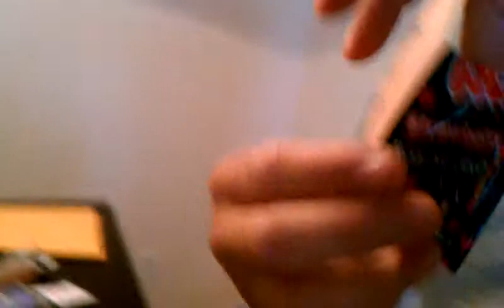Babys first POP rocks